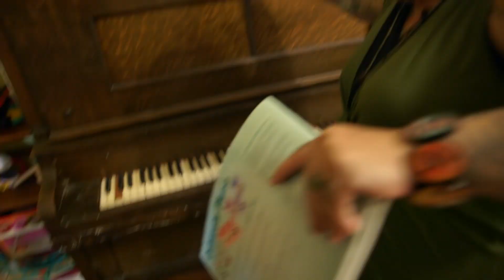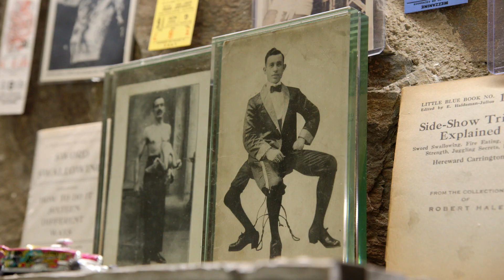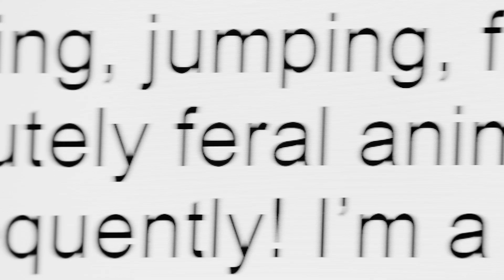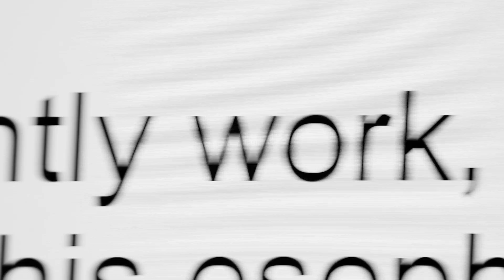'Am I in a Circus Family?' 🎪 Wife Swap Sneak Peek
A sideshow circus wife, whose dangerous occupation demands precision, swaps lives with a frazzled mother of four, whose home life is like a three-ring circus.

Taking on hot-button issues like politics, classic, race and gender, Wife Swap finds out what happens when two very different families trade spouses for two weeks.